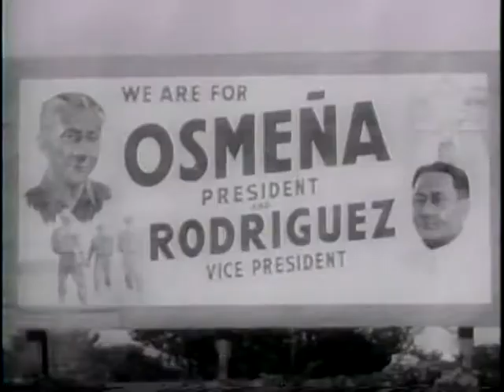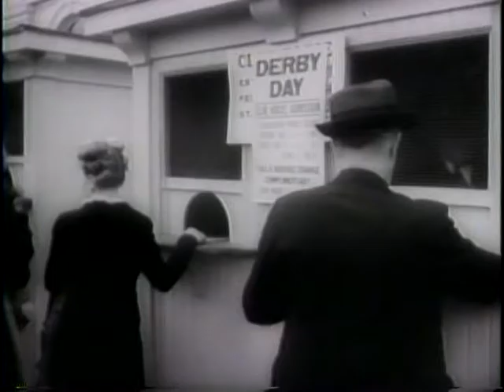AIR FREIGHT BY PARACHUTE [ETC.]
AIR FREIGHT BY PARACHUTE [ETC.] - National Archives and Records Administration 1946 - ARC 39113, LI 208-UN-206 - DVD Copied by J. Williams.  Series: Motion Picture Films from "United News" Newsreels, compiled 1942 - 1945.  Part 1, cargo is packed and dropped by parachute, showing private use of war-developed methods. Part 2 shows campaigning and voting in Manila as Roxas is elected President of the Philippines (Apr. 27). Part 3, Gov. Wallgren crowns the queen of the Washington Apple Blossom Festival. Shows the parade of floats, the orchards, and the use of bombs and airplanes to spread pollen. Part 4, Army divers retrieve silver cached in Tokyo Harbor. Part 5, Joe Louis and Billy Conn weigh in and sign the contract for their boxing match. Part 6, a 3,000-lb. iron ball is used to demolish buildings in a New York slum clearance project. Part 7 shows the running of the Kentucky Derby.